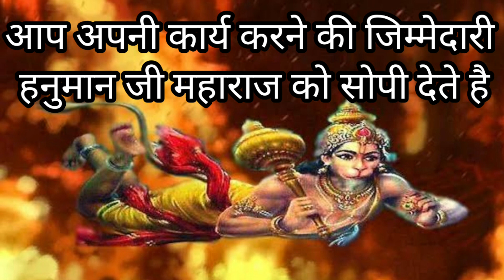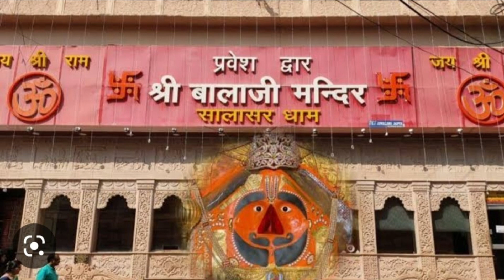सालासर हनुमान मंदिर के चमत्कार ओर इतिहास दाढी मूंछो वाले बाला जी महाराज क्यो भंक्तो सकट हरण करते है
सालासर हनुमान मंदिर के चमत्कार ओर इतिहास दाढी मूंछो वाले बाला जी महाराज क्यो भंक्तो सकट हरण करते है हमारे धर्म संस्कार पूजन चैनल सब्सक्राइब जरूर करे हमारे चैनल उदेश्य है वेद शास्त्र रामायण महाभारत भागवत जैसे वेदो बधाई गई कथाओ को बताना भारतीय सन्तान सस्कृति को बढ़ावा देना
किसी भी व्यक्ति विशेष को या धर्म को ठेस नही पो चाना है सिर्फ नंवग्रहो जोतिष ज्ञान विषश बताना है जिस से की किसी भी मनुष्य का भला हो सके 👉🙏🙏🙏🙏🙏धन्यवाद